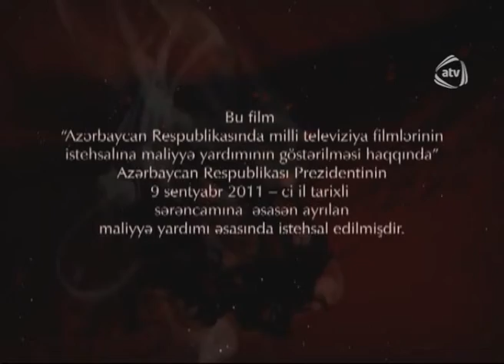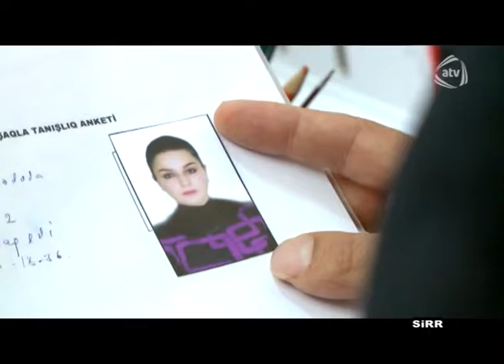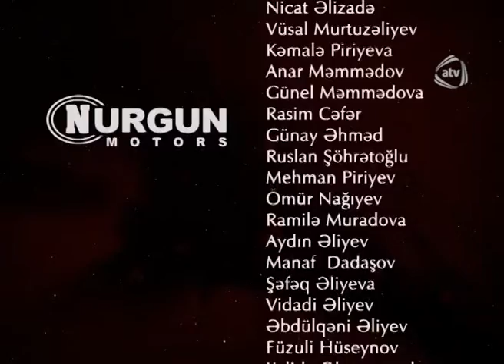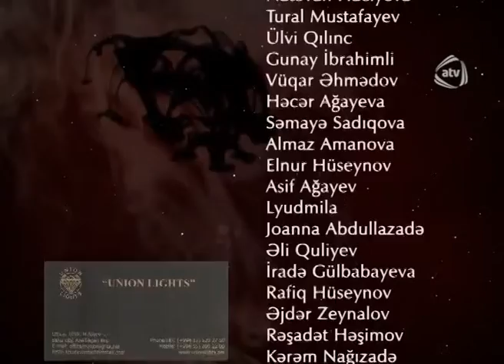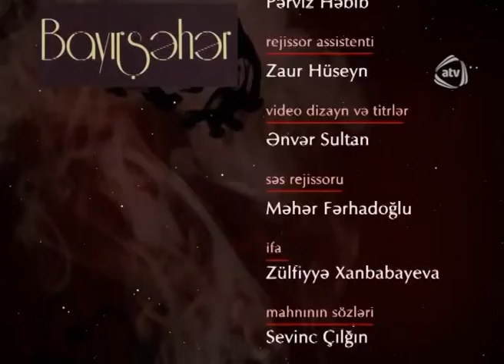Sirr (35-ci seriya)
Sirr serialının bütün bölümlərini YouTube-da izləmək üçün rəsmi kanalımıza abunə olun

Sirr serialı

İstehsal ili: 2012
İstehsalçı ölkə: Azərbaycan
İstehsalçı: Azad Azərbayacan Televiziyası
Janr: Dram

Ssenari müəllifləri: Ramiz Fətəliyev, İbrahim İbrahimov
Rejissor: Ülviyyə Könül, Rüfət Əsədov
Bəstəkar: Aygün Səmədzadə
Prodüser: Famil Fərhadoğlu

İyirmi ildən artıqdır ki, iki həkim arasında bir sirr saxlanılır. Nə vaxtsa, tibb bacısı Sevilin diqqətsizliyi  nəticəsində xəstəxanadan iki yeni doğulmuş uşaq oğurlanıb. Baş həkim Xalidə xanım iş yoldaşı və rəfiqəsinin həyatını xilas etmək üçün bu hadisəni heç kimə danışmır. Bu illər ərzində çox şey dəyişib. Ancaq həmin dostluq və sirr əvvəlki kimi qalır.

İllər keçəndən sonra bütün hadisələr və sirrlər açılmağa başlayır...